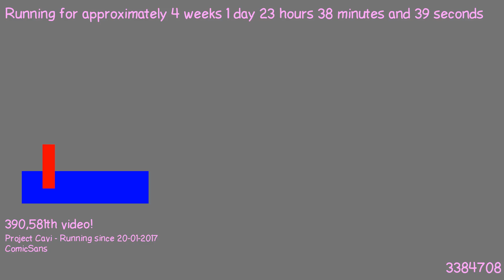1487540574 - Webdriver Cavi - H2